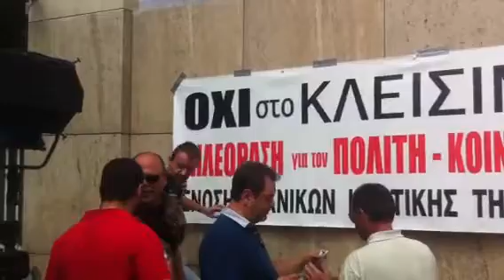Thestival.gr ΕΡΤ 3 συγκέντρωση